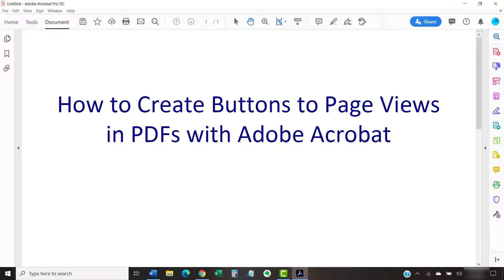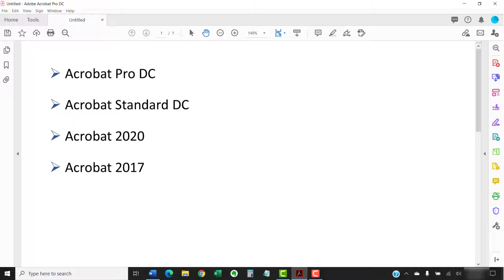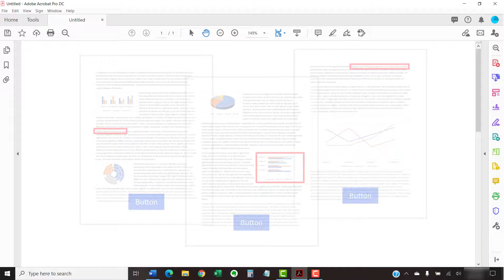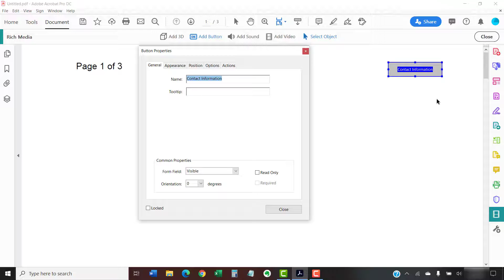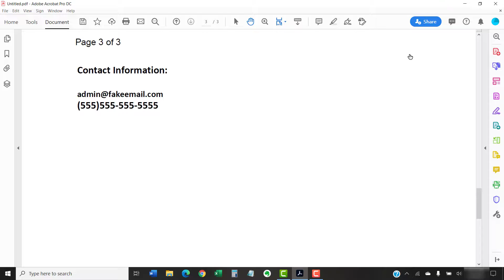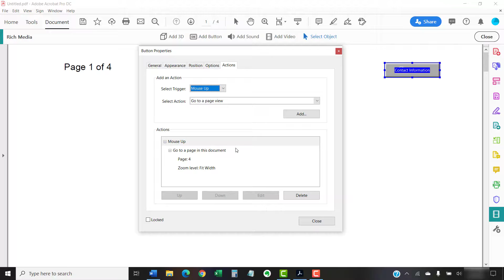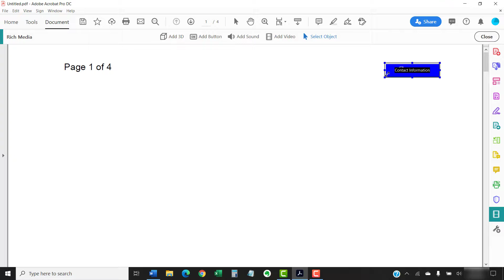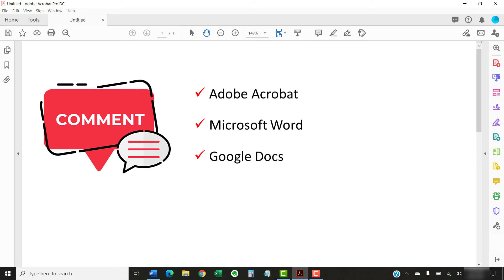How to Create Buttons to Page Views in PDFs with Adobe Acrobat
Learn how to create buttons to page views in PDFs with Adobe Acrobat. A page view is anything viewable on your screen, such as part of a page, a form, or an image. We will also customize the appearance of the buttons and distribute the buttons across multiple pages.

These steps are for Adobe Acrobat Pro DC, Adobe Acrobat Standard DC,  Adobe Acrobat 2020, and Adobe Acrobat 2017.

Chapters:
0:00 Introduction
2:31 How to Create Buttons to Page Views
5:28 How to Edit Page View Buttons
7:03 How to Distribute Page View Buttons across Multiple Pages

Please leave your questions about Microsoft Word, Adobe Acrobat, and Google Docs in the comment section below. Although I can’t guarantee I will be able to answer every question, I will certainly make an effort to create as many viewer-requested videos as possible.